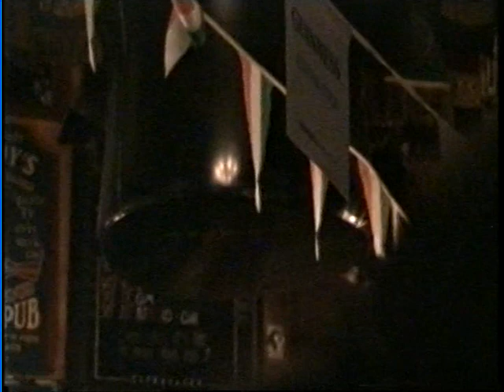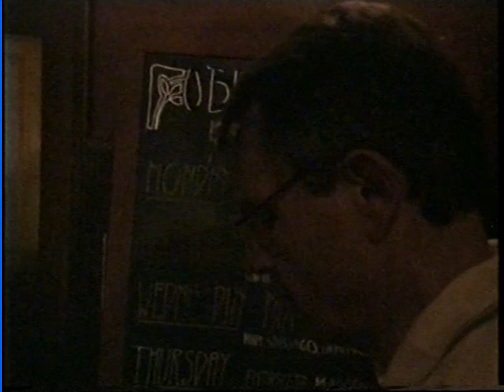SESSIONS O BRADY S 2006